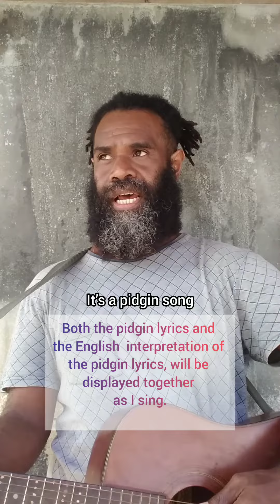Pidgin Song: Disfala seed blo Lav bae grou (This little seed of Love will grow)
The faithfulness of God is a testament to His unwavering commitment to His creation and His promises. Throughout the Bible, there are numerous examples of God's faithfulness in taking small, seemingly insignificant things and orchestrating their growth and transformation for His divine purposes.

The faithfulness of God serves as a source of encouragement and assurance for believers. It reminds us that no matter how small or insignificant our circumstances may seem, God is able to bring growth, blessing, and purpose out of them. It instills confidence in His promises and encourages us to trust in His guidance and provision.

As we reflect on the faithfulness of God, we can find strength and hope in knowing that He is at work in our lives, taking the little and turning it into something beautiful. We can rest assured that He is faithful to His word and will fulfill His promises in His perfect timing and in ways that far exceed our expectations.